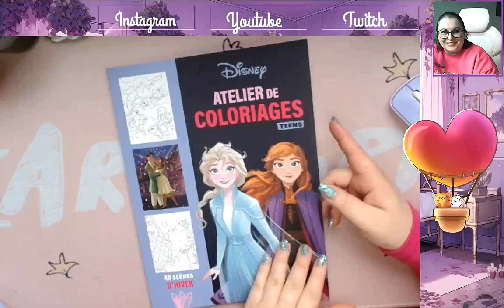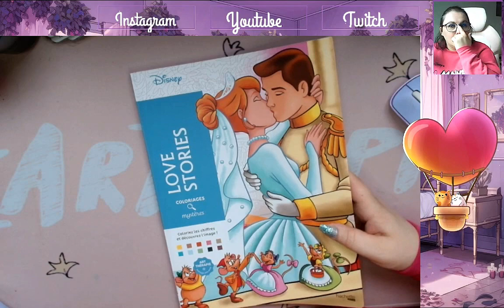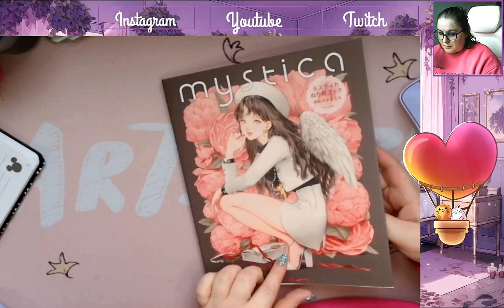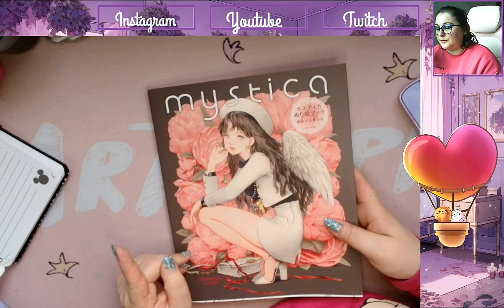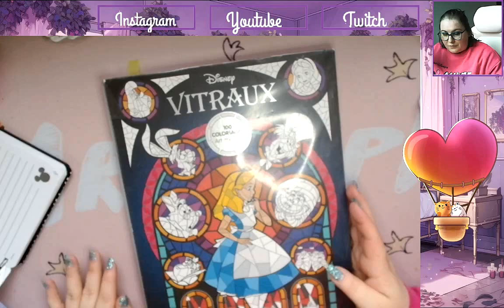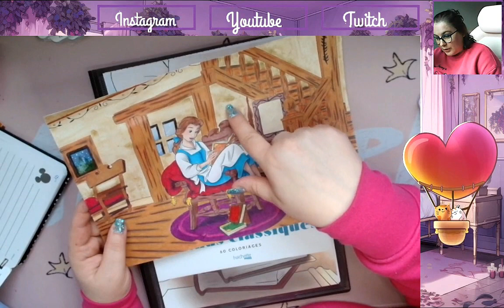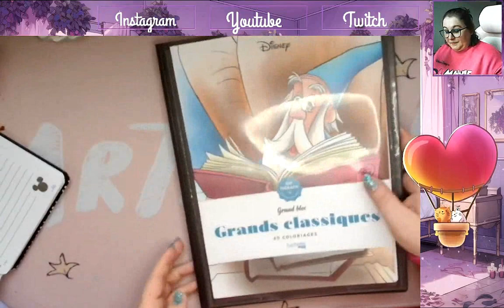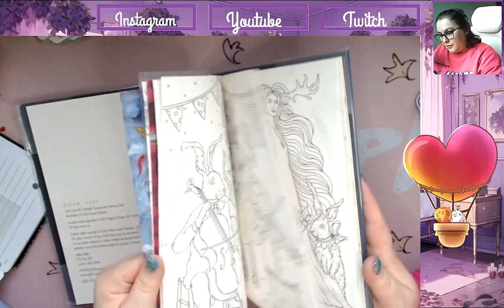Colo terminés mars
Je vous retrouve aujourd'hui pour vous présenter mes colos terminés de Mars 2024

Matériels présentés :

🌸 Petites bêtes
🌸 Boules de poils
🌸 P'tit carré Love Stories
🌸 Vitraux 1
🌸 Cute and creepy
🌸 P'tit carré Babies
🌸 Bloc grands classiques
🌸 Mickey and friends grand format
🌸 Mystère grands classiques 1
🌸 Midnight mascarade

             ʕ•̫͡•ʕ•̫͡•ʔ•̫͡•ʔ•̫͡•ʕ•̫͡•ʔ•̫͡•ʕ•̫͡•ʕ•̫͡•ʔ•̫͡•ʔ•̫͡•ʕ•̫͡•ʔ•̫͡•ʔ

Vinted : ch_tiote_val

Valérie 😘